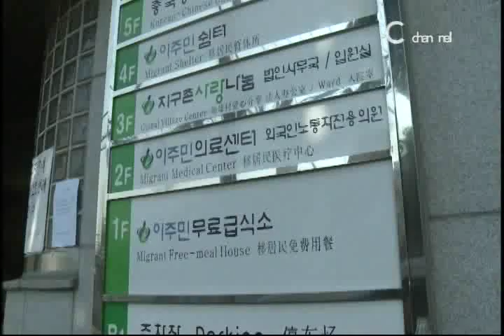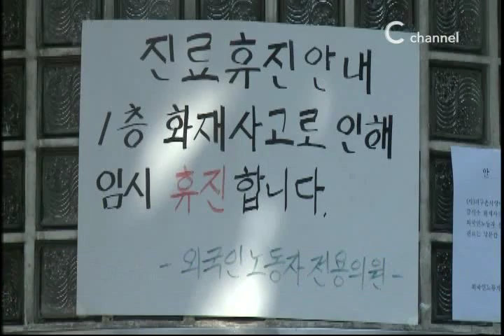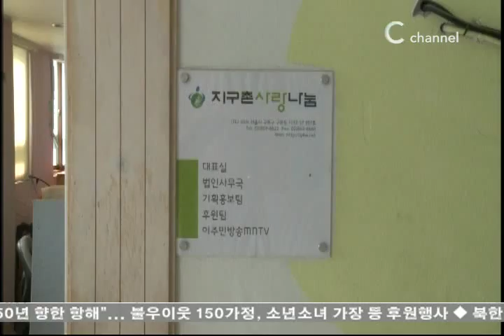[C채널뉴스] '중국동포의 집' 김해성 목사, 방화범 용서하기로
"하나님의 말씀을 떠올리며 용서할 것", 숨진 김씨 가족 장례비도 지원키로

지난 2천년에 설립돼 국내 이주민 노동자들의 인권과 선교를 위해 애써온 지구촌사랑나눔. 이곳이 운영하는 '중국동포의 집'에 화재가 발생해 1층 무료급식소가 전소되고, 11명의 사상자가 생기는 안타까운 일이 발생했다.

사건이 일어난 것은 지난 8일 밤 11시 20분 경. 이곳에 입소한 지 사흘밖에 되지 않는 중국동포 김씨가 술에 취한 상태에서 급식소 구석에 쌓여있는 책 더미에 불을 놓았다. 불은 삽시간에 퍼져 1층이 완전히 불에 타고, 거주하던 중국동포 80명이 대피하는 과정에서 10명이 골절과 화상 등으로 크게 다쳤다.

화재가 일어난 급식소는 하루 500명분의 무료 급식을 제공하던 장소. 이곳이 불타버리면서 인근 이주민 노동자들에게 끼니를 제공할 수도 없게 됐다. 거주민들도 주변 보호시설에 뿔뿔이 흩어지고, 2층에서 운영하던 무료 의료원도 문을 닫았다.

사역의 터전을 한순간에 잃어버린 상황. 분노와 절망에 사로잡힐 만도 하지만 지구촌사랑나눔 대표 김해성 목사는 하나님의 사랑으로 방화범 김씨를 용서한다고 밝혔다. 김해성 목사는 "처음에는 화가 치밀어 올랐지만 이내 이웃을 네 몸처럼 사랑하고 원수를 사랑하라던 하나님의 말씀이 생각나 마음을 바꿨다"고 전했다. "불법체류자와 밀입국자까지 사랑하자고 설교하던 내가 어떻게 방화범을 미워할 수 있겠나"는 생각에 중환자실에 누워있던 김씨를 찾아가 용서한다는 말을 건넸다.

방화범 김씨 역시 갈 곳도 일할 곳도 없는데다, 정신 착란까지 앓고 있던 중국동포였다. 방화 뒤 3층에서 떨어져 의식을 찾지 못했던 김씨는 지난 12일 결국 세상을 떠나고 말았다. 김해성 목사는 숨진 김씨의 가족들에게 병원비와 장례비를 최대한 지원하겠다고 밝히기도 했다.

지구촌사람나눔은 불에 탄 시설을 복구하고 환자들을 치료하는데 2억원 정도의 예산이 필요한 것으로 추정하고 있다. 그러나 피해대상이 외국인이라 정부의 제도적 지원이 없는데다, 화재보험, 의료보험도 들어놓지 않아 어려움에 처해있다. 김 목사는 "여러 기관과 후원자들이 정성스런 성금을 보내주고 계신다"며 한국교회의 지원과 관심도 부탁했다.

김해성 목사는 "이 땅에 있는 150만 명의 이주민들은 하나님이 우리에게 맡겨주신 영혼들"이라며, "고난이 닥쳐와도 약하고 소외된 자들을 섬기고 이들에게 복음을 전하는 일을 멈추지 않을 것"이라고 밝혔다.

화재를 일찍 발견하고 초기에 진화할 수 있었던 바람에 더 큰 참사를 막게 돼 오히려 감사하다는 김해성 목사. 환난에도 굴하지 않고 하나님 사랑을 실천하려는 모습에서 더 큰 희망을 발견할 수 있었다.